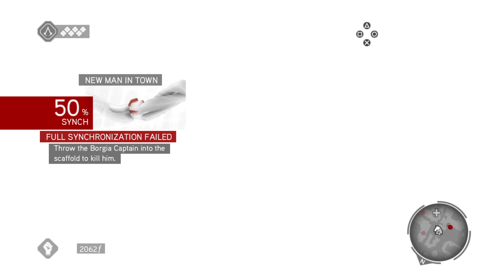Assassin's Creed Brotherhood - Part 3 - Wolf People? (AC Brotherhood Gameplay/Walkthrough)